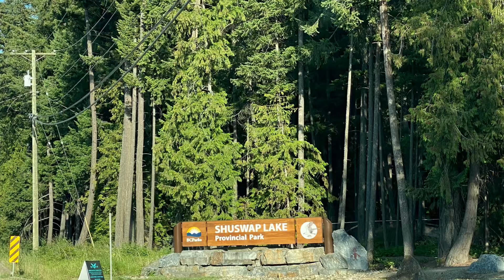Camping @shuswaplakeprovincialpark campingisfun kayaking bike nature lake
It's spectacular Campground here @shuswapbc. It has everything you need, like hot/cold shower, flash washrooms, lake that you can enjoy swimming and kayaking, and shaded trails.